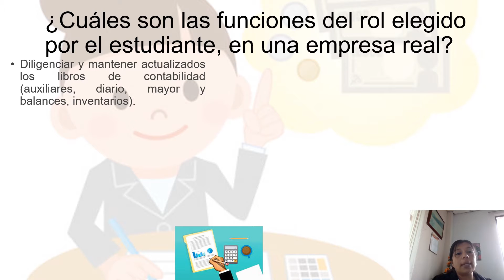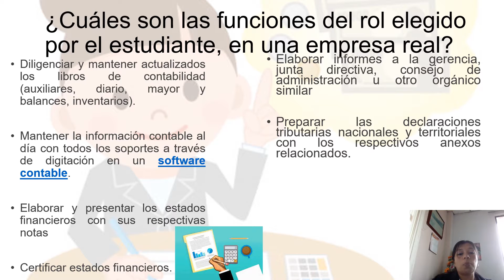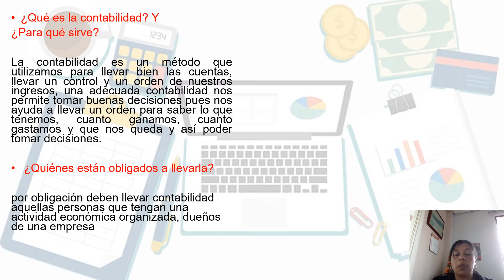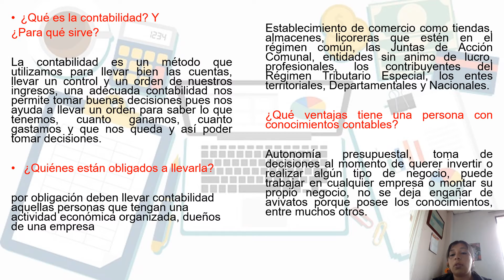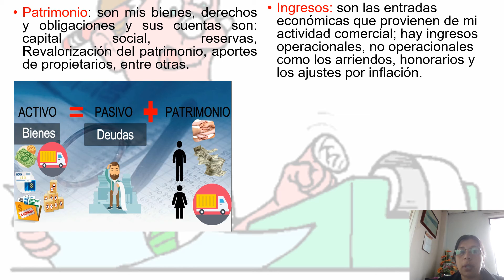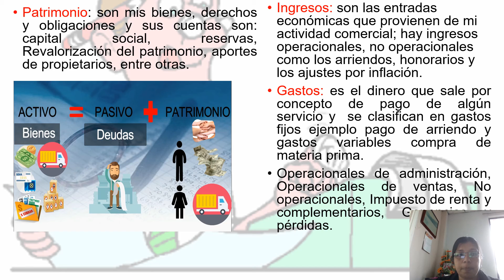Fase 1 - contextualización y conocimientos básicos contables